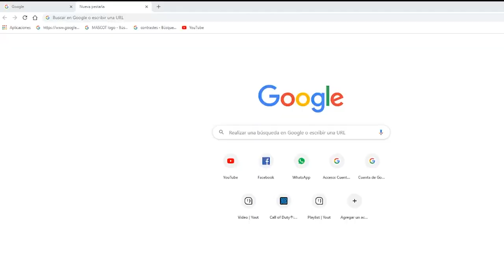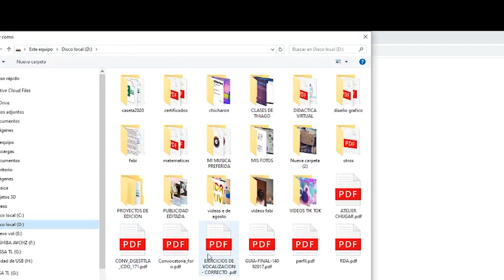CERTIFICADO ACCESIBLE PARA TODOS LOS PROFESORES DE BOLIVIA EN LA PAGINA DEL MINISTERIO DE EDUCACIÓN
CERTIFICADO DEL :1° Seminario de Fortalecimiento y Emprendimiento Productivo.
PARA AUMENTAR A LA HOJA DE VIDA.